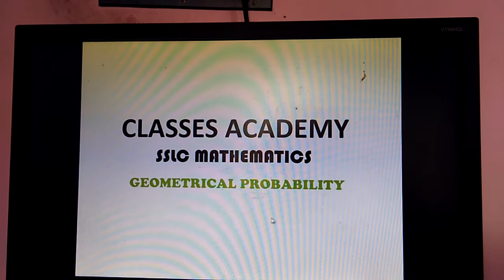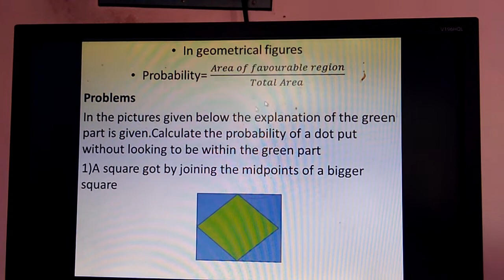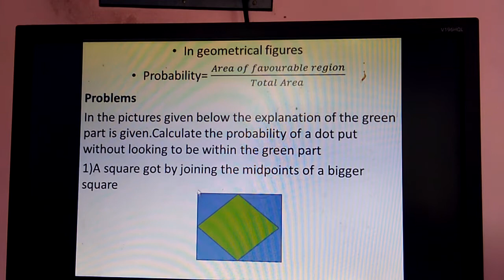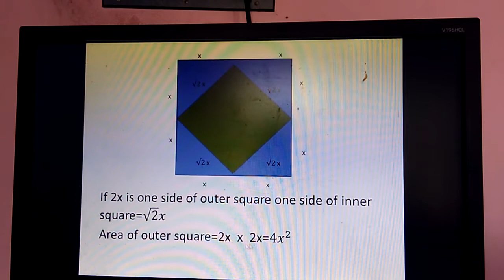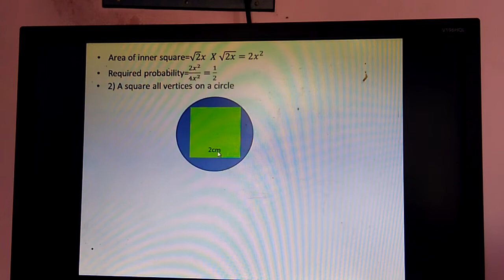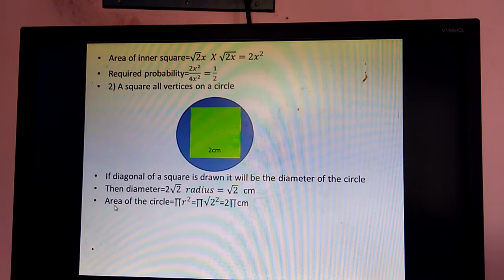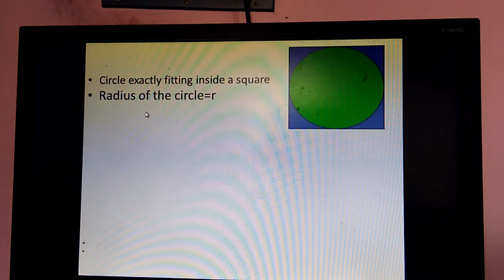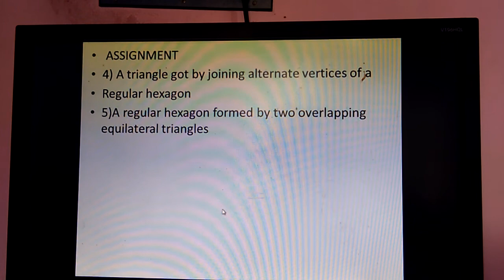SSLC MATHEMATICS LECTURE 3